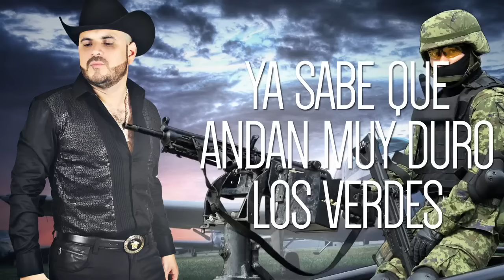El Komander - Con La Pistola En La Mano (Video Lyric 2017)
El Sabor A Cal
Prohibida
Desaparecido
La Dama Del Deportivo
El MexicoAmericano
El Toque De Maria
como tu
El Gallero
mis botas y tus zapatillas
Una Locura
EL Komander En Vivo Albercada
► Quejas, comentarios, sugerencias, por mensaje privado en Facebook @TwiinsMusicGroup

CONTACTO
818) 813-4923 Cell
92*14*17934 D.C.
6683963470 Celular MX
29A6DEFC Blackberry PIN
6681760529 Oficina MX